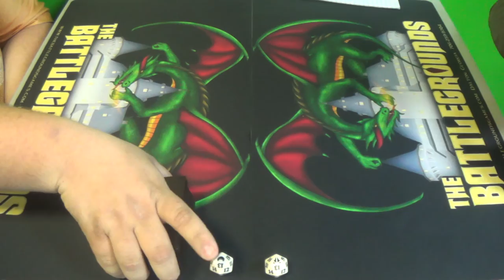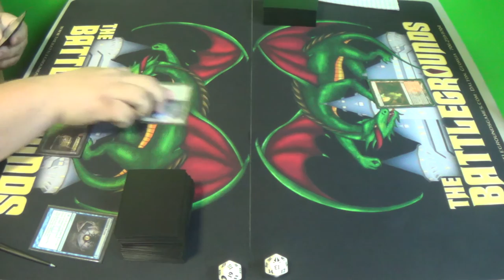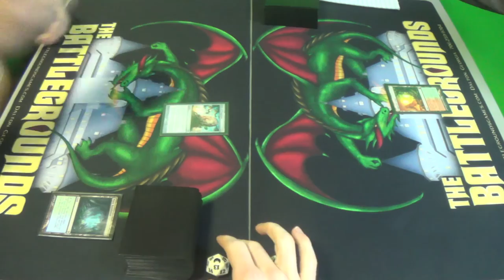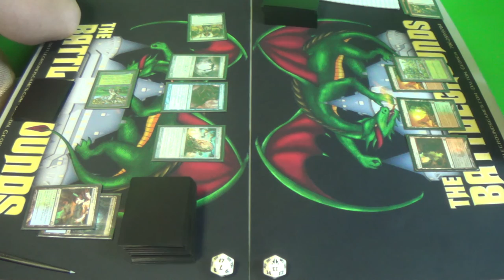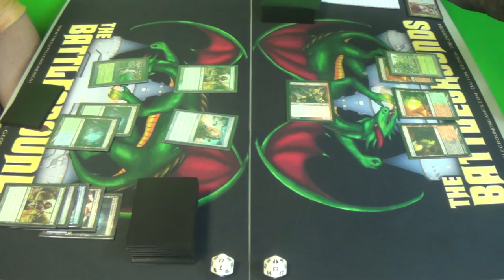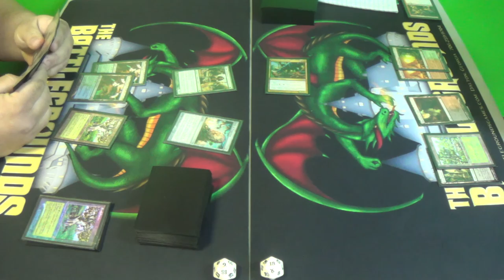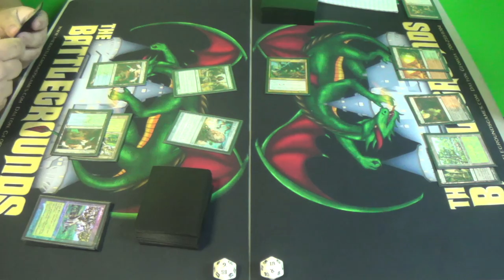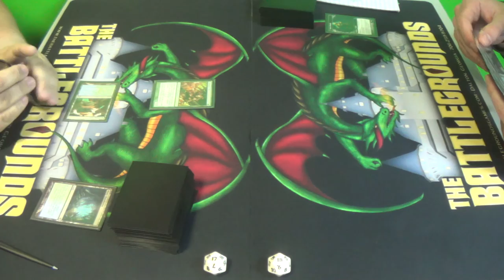Modern Magic — Simic Infect vs. Living End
This is taken from the quarterfinals of the Star City Games Invitational Qualifier held at Battlegrounds.

Thanks to our patrons:
BasicSwamp
Vladictus
Zeroix7

Special thanks to The Battlegrounds Games & Comics for allowing me to film at their store.